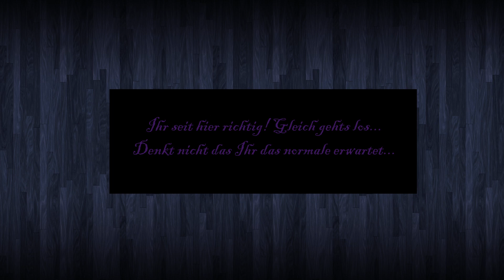Neuanfang mit der Gäng...Hausfrauen Life...